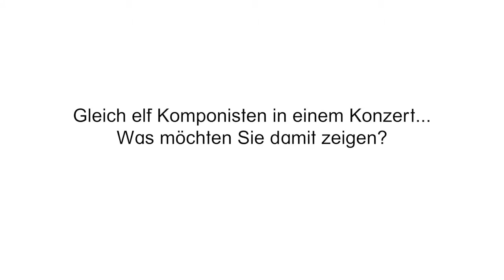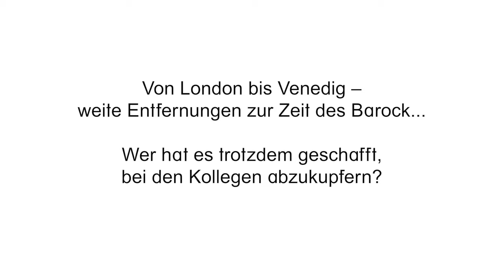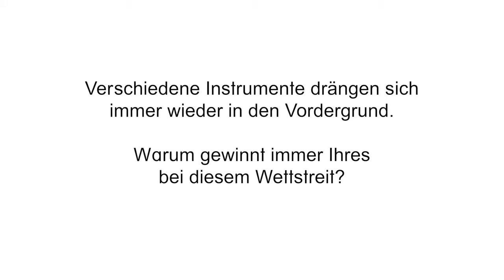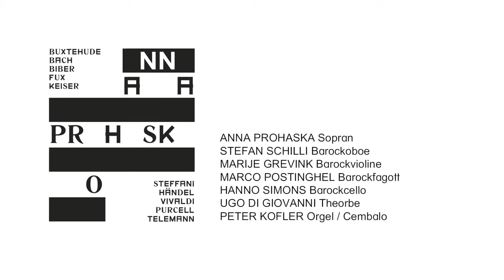Blick durchs Schlüsselloch: Kammerkonzert 9.1.16, Folge 1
Obwohl sie alle die gleiche Frisur haben, sind ihre Werke ganz unterschiedlich. Musik von 11 verschiedenen Komponisten steht am Samstag auf dem Programm unseres Sonderkammerkonzerts. Dazu hier die neueste Folge unserer Video-Serie "Blick durchs Schlüsselloch".

Pieces from 11 (!) different composers in one concert! Get to know the programme of this year's first chamber concert on January 9 in this behind the scenes video...